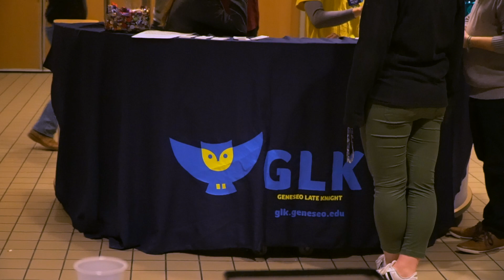Geneseo Late Knight: Mahjong Night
Geneseo Late Knight and Chinese Culture Club recently hosted Mahjong Night, introducing the campus community to traditional Chinese board games. Video by Sang Wook Nam '18